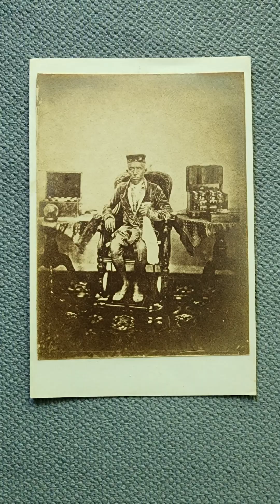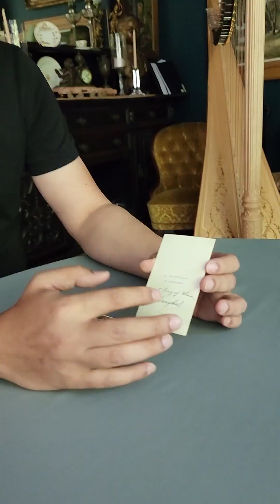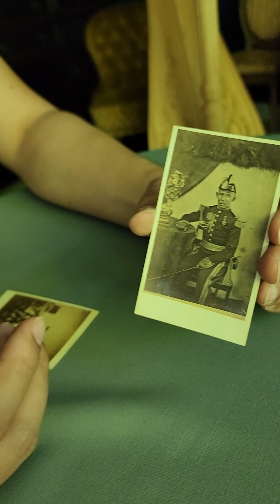Smart Collector EP.12 สมัยรัชกาลที่ ๔ มีกษัตริย์ 2 พระองค์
Smart Collector กับ อรรถดา คอมันตร์